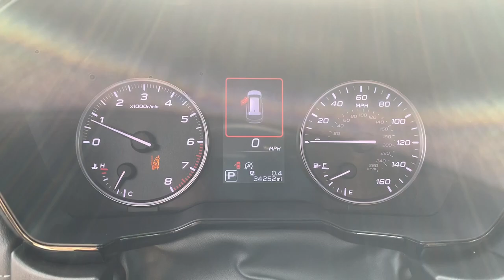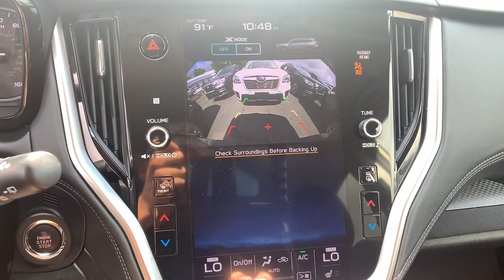2020 Subaru Outback Rye, Greenwich, Stamford, White Plains, New Rochelle, NY 822US998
Autumn Green Metallic Used 2020 Subaru Outback Premium available in Rye, New York at Rye Ford Subaru. Servicing the Rye, Greenwich, Stamford, White Plains & New Rochelle, NY area.

2020 Subaru Outback Premium - Stock#: 822US998

Recent Arrival! Certified. CARFAX One-Owner. Autumn Green Metallic 2020 Subaru Outback Premium BLIND SPOT DETECTION NAVIGATION 2.5L 4-Cylinder DOHC 16V CVT Lineartronic AWD 4-Wheel Disc Brakes, 6 Speakers, ABS brakes, Auto High-beam Headlights, Automatic temperature control, Blind Spot Detection (BSD), BSD & RCTA & Keyless Access & Push Button Start, Dual front impact airbags, Dual front side impact airbags, Electronic Stability Control, Emergency communication system: STARLINK Safety and Security (Subscription Required), Exterior Parking Camera Rear, Four wheel independent suspension, Front anti-roll bar, Front dual zone A/C, Front fog lights, Fully automatic headlights, Hands-Free Power Rear Gate, Heated Front Bucket Seats, Illuminated entry, Keyless Access w/Push Button Start, Knee airbag, Low tire pressure warning, Navigation System, Occupant sensing airbag, Outside temperature display, Overhead airbag, Power driver seat, Power Moonroof, Radio: Subaru STARLINK 11.6 Multimedia Nav System, Rear anti-roll bar, Rear Cross Traffic Alert (RCTA), Rear seat center armrest, Remote keyless entry, Security system, Speed-sensing steering, Split folding rear seat, STARLINK/Apple CarPlay/Android Auto, Steering wheel mounted audio controls, Steering Wheel Paddle Shift Control Switches, Telescoping steering wheel, Tilt steering wheel, Traction control, Wheels: 17 x 7J Black Aluminum Alloy.brbrFamily Owned and Operated since 1957! Rye Ford is located in Rye, NY, and proudly serves White Plains, New Rochelle,Greenwich CT and all of New York and Connecticut. The company is highly invested in principles for success that value customers and employees; success that is only achieved by doing business with integrity and the highest ethical standards. These principles have helped achieve numerous awards and recognitions including the coveted President's Award. 26/33 City/Highway MPGbrbrCall to check vehicle availability! Subaru Certified Pre-Owned Details:brbr  * Vehicle Historybr  * Powertrain Limited Warranty: 84 Month/100,000 Mile (whichever comes first) from original in-service datebr  * Warranty Deductible: $0br  * Transferable Warrantybr  * SiriusXM 3-Month trial subscription, $500 Owner Loyalty coupon & 1 year trial subscription to STARLINKbr  * Roadside Assistancebr  * 152 Point InspectionbrbrAwards:br  * 2020 KBB.com 10 Favorite New-for-2020 Cars